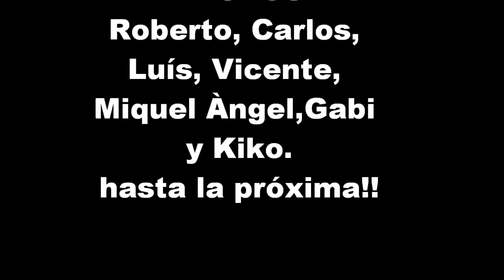2017 05 13 benifassar morella la balma moto